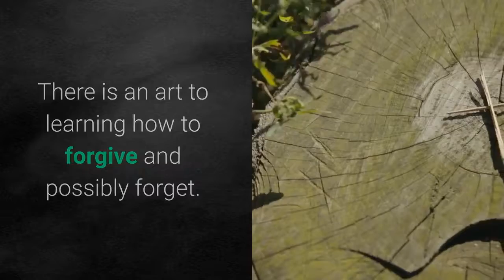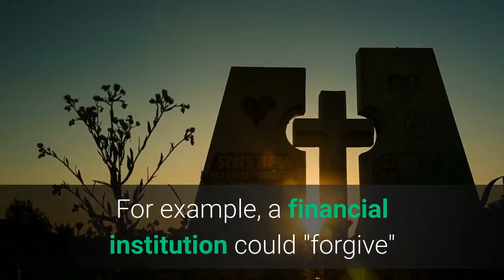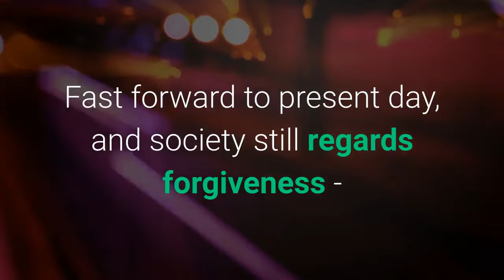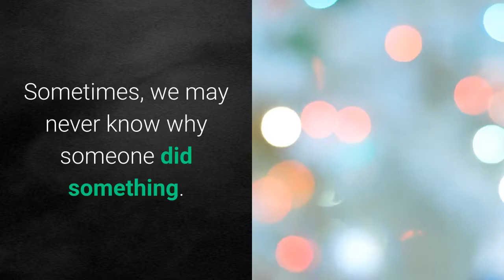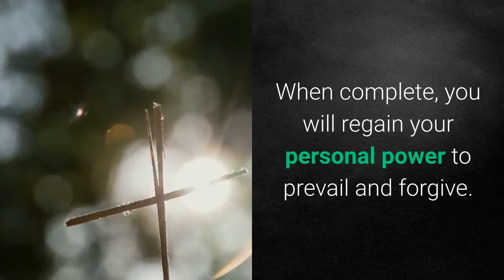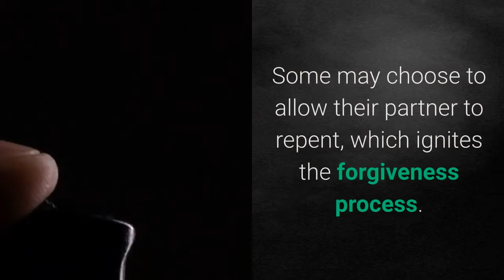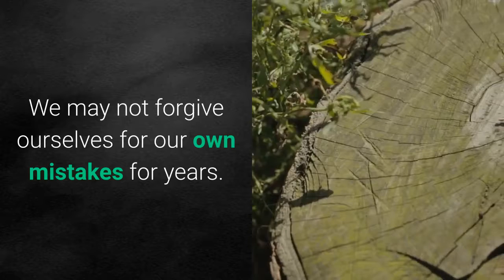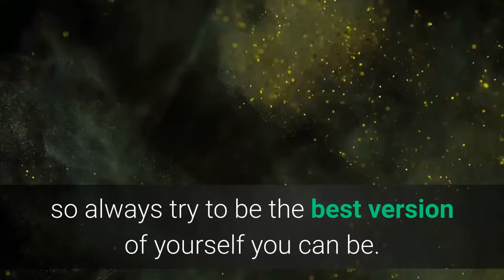How To Forgive Yourself And Others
"When you hold resentment toward another, you are bound to that person or condition by an emotional link that is stronger than steel. Forgiveness is the only way to dissolve that link and get free," said Katherine Ponder (Psychology Today). There is an art to learning how to forgive and possibly forget. Most of us struggle with this everyday battle, but with these tips, you can learn how to forgive yourself and others.